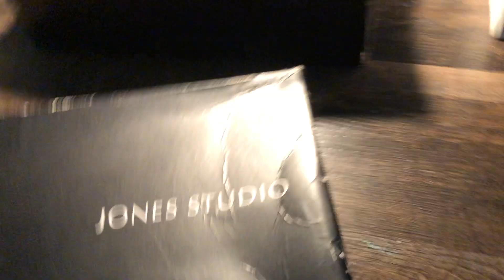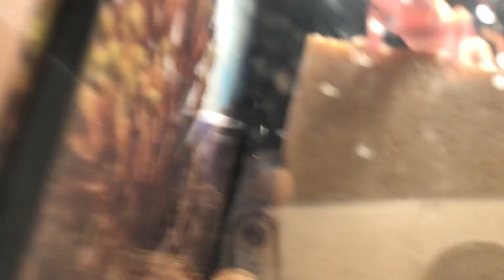Clean day for geckos